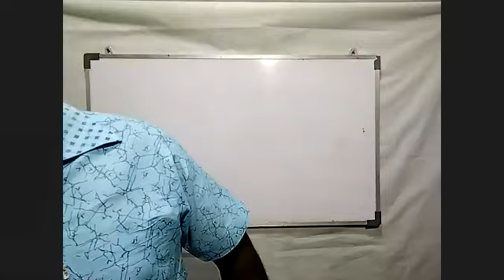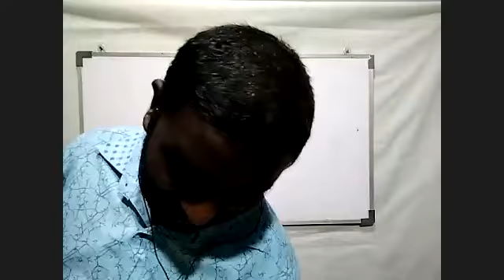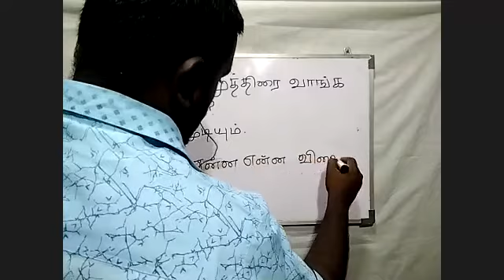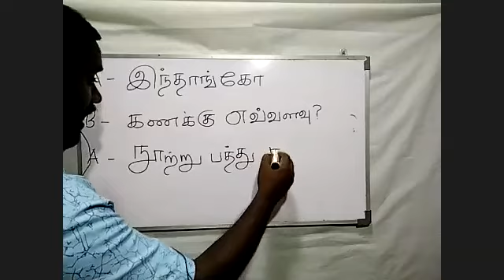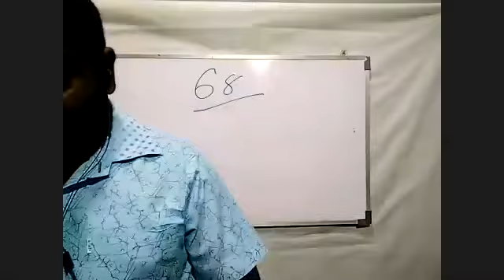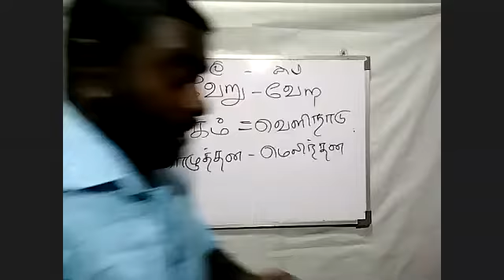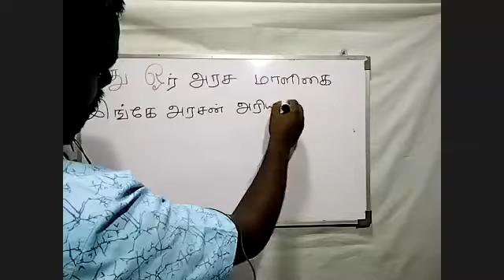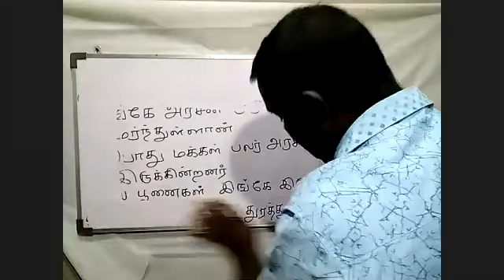Grade 10 Tamil Class 2021.06.07